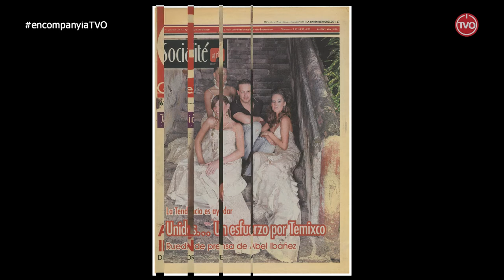En Companyia de l'Abel Ibáñez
Aquesta setmana conversem amb el dissenyador vigatà Abel Ibáñez sobre la seva carrera professional els darrers 25 anys a Mèxic